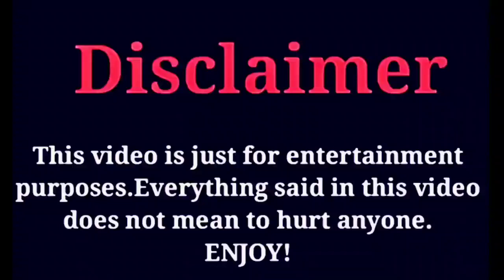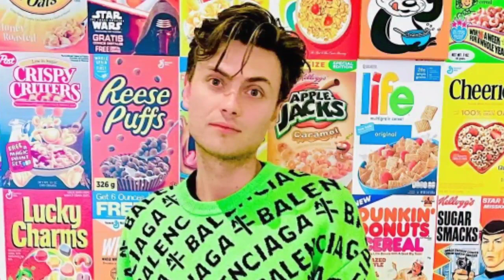10 Things You Didn’t Know about Carter Sharer